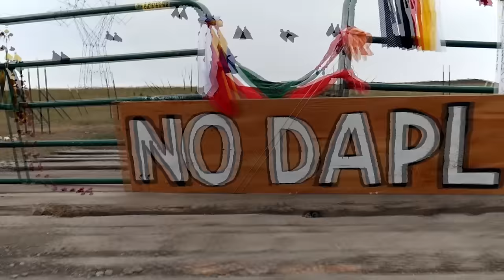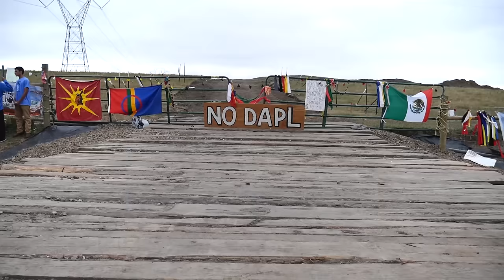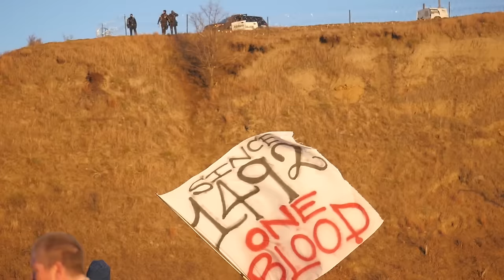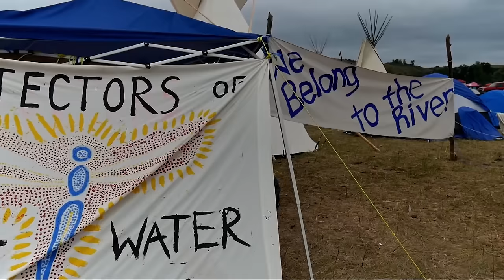Prolific The Rapper x A Tribe Called Red - Black Snakes [Updated]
My Response to Trump ✊✊✊✊✊ Our Existence is Our Resistance. [Filmed At Standing Rock]

Editors: Teena Pugliese, Prolific
Contributing Footage: Digital Smoke Signals, Adam Alexander Johansson